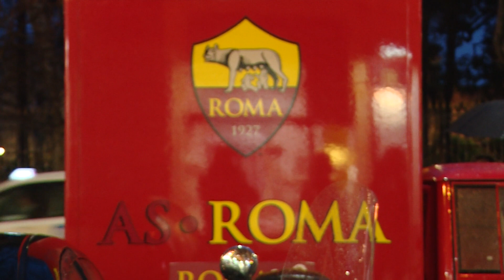RomaCares: distribuite coperte, sciarpe e mascherine ai senzatetto della città